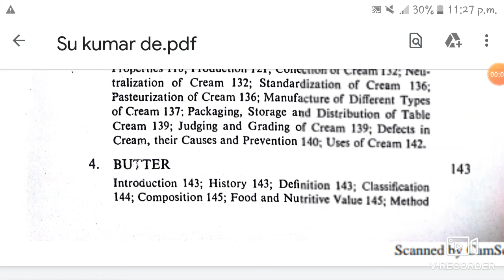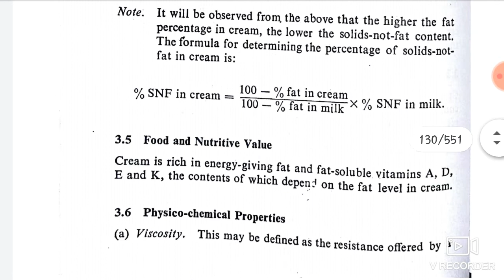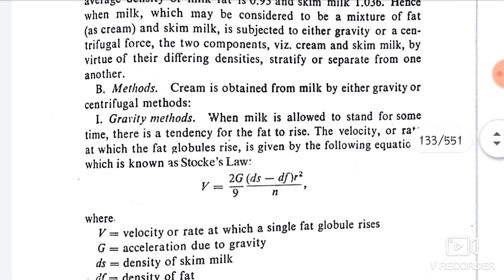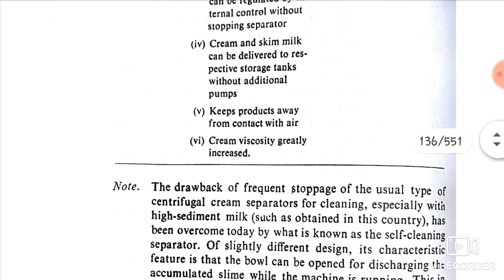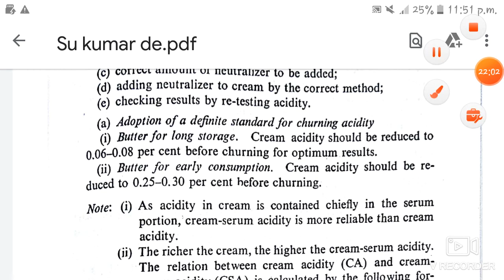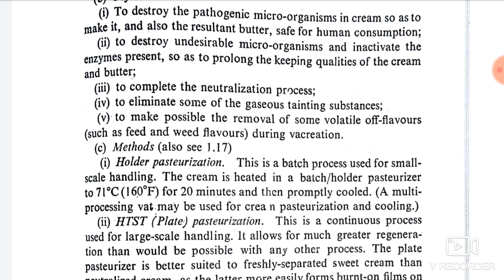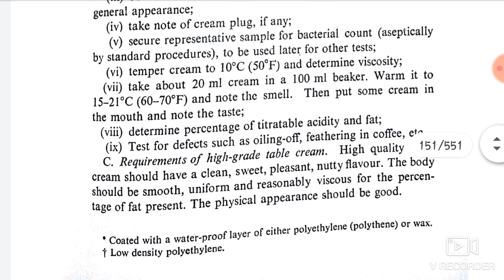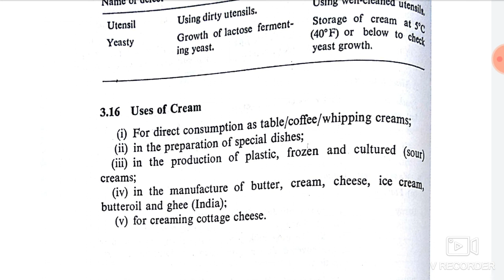Cream Full topic in one lecture. Milk or milk products. ICAR ASRB FOOD TECH NET PREPARATION.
PREPARATION OF ICAR ASRB NET FOOD SCIENCE AND TECHNOLOGY
UNIt ; MILK AND & MILK PRODUCT

TODAY TOPIC IS CREAM

▪Defination or Classification of Cream

▪Chemical Composition of cream

▪Food or Nutritive value of cream

▪Physiochemical properties of cream

▪Production of cream by Gravity Method or Centrifugal method

▪Merits or demarits of diffrent cream Seprators

▪Factor influencing Fat% of Cream

▪Collection of Cream for butter making

▪Neutralization of Cream for Butter making

▪Detailed method of Standardization, Pasteurization of cream

▪Manufacturing of Diffrent types of Cream

▪Judging or Grading of Cream

▪Defects in Cream, Their Causes or prevention

toned or double toned milk